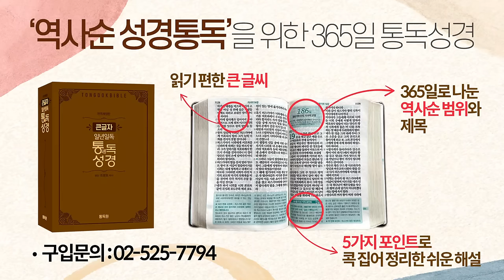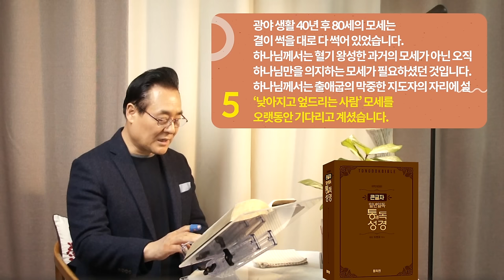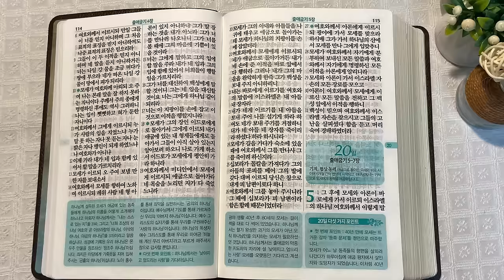역사순 통독성경 19일 | 최고의 기적은 | 출애굽기 3~4장 | 세계적인 신학자 통박사 조병호의 성경통독